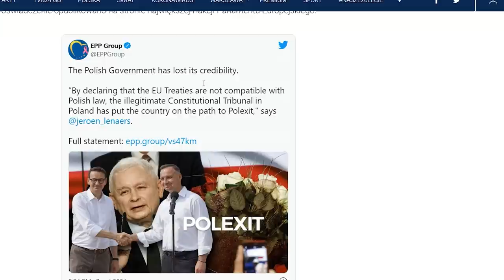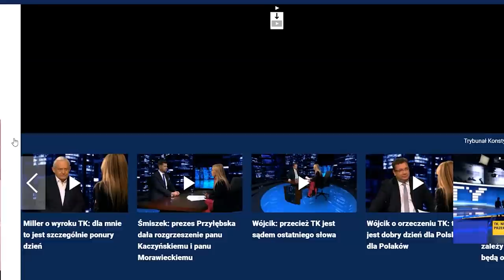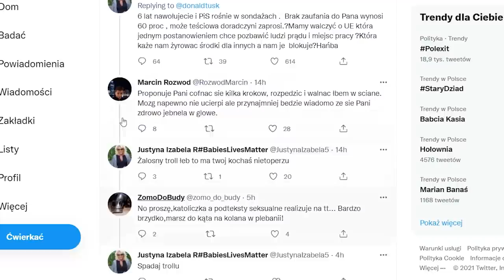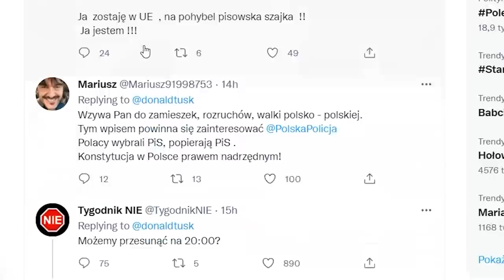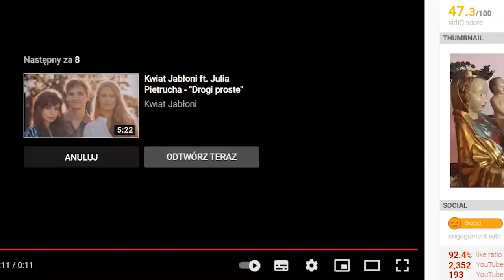PILNE! TÜSK ZBIERA A̾R̾M̾I̾Ę̾ I PLANUJE Z̾A̾M̾A̾C̾H̾ STANU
W dzisiejszym wydaniu Wiadomości dowiemy się o tym że
Z poważaniem mordeczki
Anna Habaj